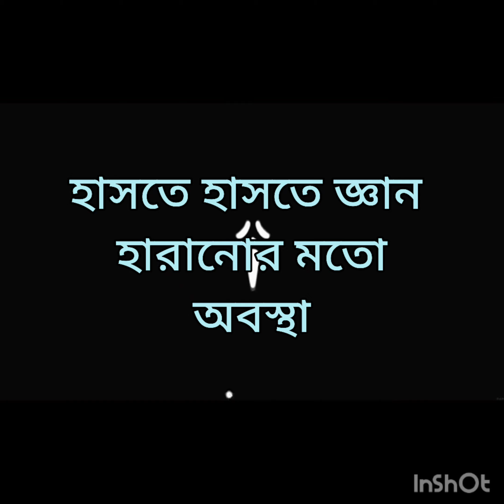Khala Hoba virul tik tok 2022 likee; #2021#bdtiktok likee snakvideo pakisthan_india reels instra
VIRUL TIKTOK 2022
viral tiktoks,
viral tik tok,
viral tiktok,bored tiktoks,
viral tiktok relaxing songs,
viral songs,trending tiktok,
viralone,
most viewed tiktoks,
dadsoftiktok,
viral,tiktokers,
tiktokart,
tiktokusa,
tiktokfun,
funny tiktoks,
tiktokgirl,tiktok2019,tiktok4fun,toptiktoks,trendingtiktok,tik tok dances,populartiktoks,viral songs latest,bella poarch tiktok,tiktokdance,tik tok mashups,tiktokmusic,tiktok meme,tiktok hits
rak day tik tok,
rag day tiktok,
rak day tiktok,
school rag day tiktok,
rak day tiktok 2021,
rag day 2021 tiktok,
rak day 2021 tiktok,
college rag day tiktok,
rag day,rak day,
tik tok video,
school rag day,
tiktok rag day,
balam pichkari tiktok,
college rag day dance,
flash mob,
opu vai 360
shilpa new tiktok,
shaddi tik tok video 2021,
wedding tik tok video 2021,
couple wedding tik tok video,
indian wedding tik tok video 2021,
urvashi rautel new tik tok videos,
special indian wedding tik tok video 2022,
viral tik tok videos,
urvashi tiktok video,
deepika padukone new tik tok videos,
indian couple wedding tik tok video2022
hello tik tokers,
bollywood stars in tik tok,
new tik tok stars,
beautiful indian wedding tik tok video 2022,
ek diamond tha haar
tiktok bd,
ktoks,
tik tok video pakistani,
slow motion,
best slow motion tiktok,
most popular,
funny compilation,
today's viral videos,
mix tape compilation,
gajju and ummey,:- musically fun,
arishfa,
best comedy musically,
october 2019,
sahil,jannat,the yolo